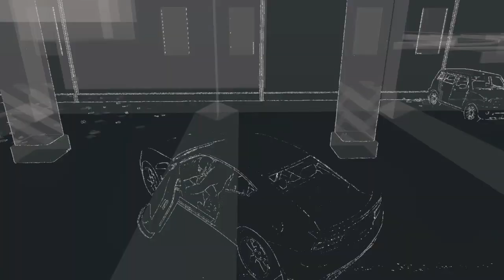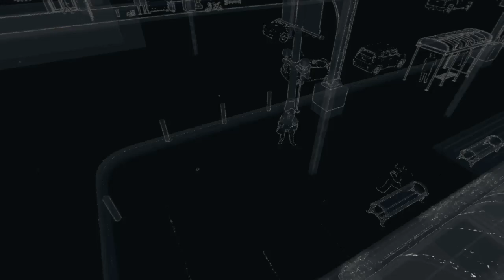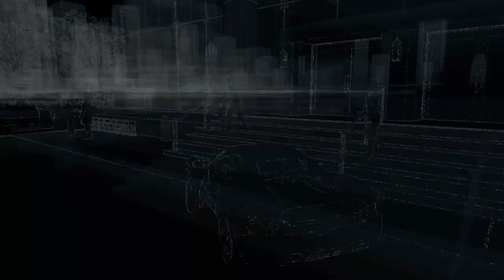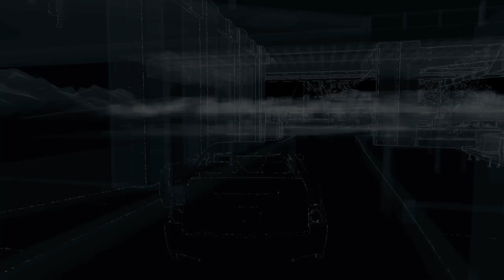Watch Dogs - [Part 11] New Look!!!